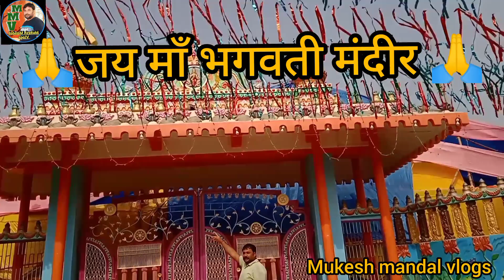जय माँ भगवती मंदीर 🙏🛕 ( अगुवानी दुमरियेा)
जय माँ भगवती मंदीर 🙏🛕 ( अगुवानी दुमरियेा) vlogs video ‎@MUKESH MANDAL Vlogs  दुमरियेा सस्ती सितातपुर aguwani